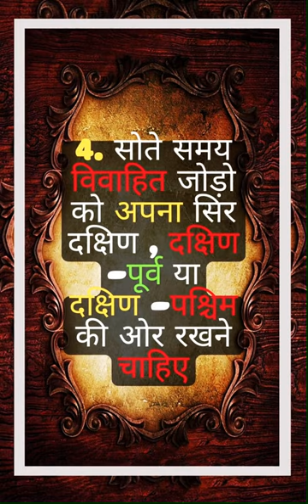Vastu Tips ♌️ ❤️ | वास्तु शास्त्र | Hindi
Vastu Tips | Vastu Tips for wealth, prosperity and Financial Success | वास्तु शास्त्र

Feeding bread to a cow brings wealth to the house.
By offering water to the Sun, chances of getting a government job are made.
Shooting fish brings prosperity in the house.
Shani Maharaj is happy by pouring flour to black ants, it becomes easy to get a job.
By donating jaggery on Tuesday, there is progress in land and property.
vastu shastra movie
vastu shastra full movie
vastu shastra tips
vastu shastra feng shui tips
vastu tips for south facing shop
vastu tips for bedroom
vastu tips short video
vastu tips for kitchen
vastu tips in kannada
vastu tips for home in kannada
vastu tips